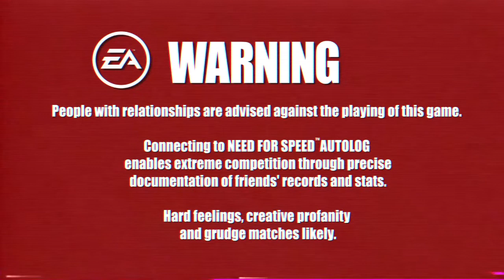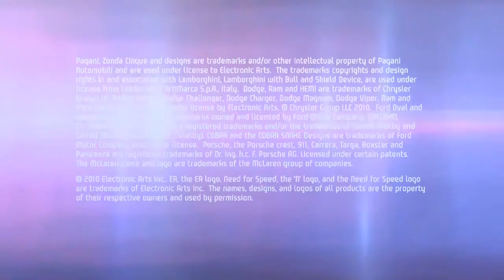[TGS] Need for Speed Hot Pursuit Gameplay Trailer 2010 HD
Trailer del gameplay del nuevo NFS,que me parece que con la salida del GT5 poquito va a vender.